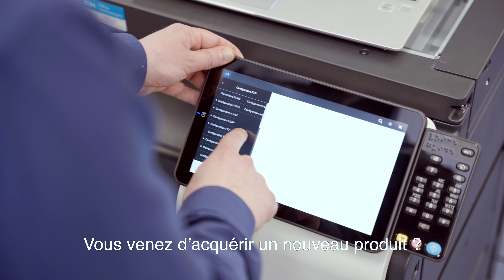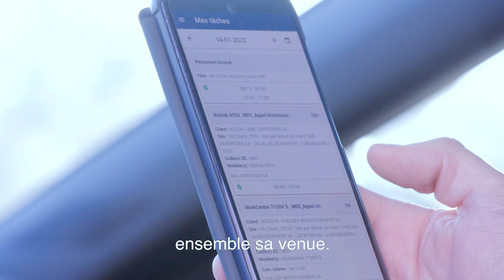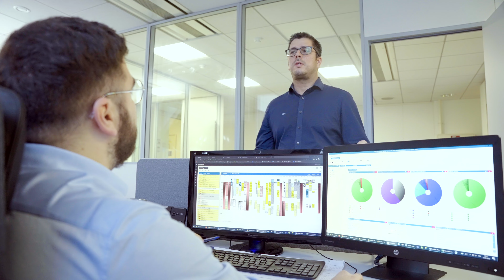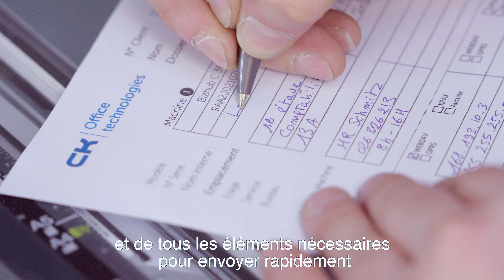CK - Découvrez notre SAV à Leudelange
CK dispose de l’un des services après-vente les plus performants du Luxembourg avec une quarantaine de personnes réparties sur tout le territoire.

Grâce à notre stock local de pièces détachées, nous avons la possibilité d’intervenir dans les plus brefs délais aux quatre coins du pays. De plus, la géolocalisation de l’ensemble des techniciens optimise les interventions auprès de nos clients sans perte de temps.

Vous avez besoin de prendre contact avec nous ? Notre call desk est à votre disposition pour vous répondre en 4 langues (français, anglais, luxembourgeois, allemand).